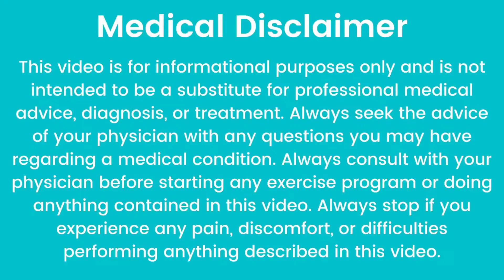Doppler Scan During Pregnancy|Pregnancy Ultrasound In Last Month|Coloured Ultrasound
under section107 of the copyright act 1976 .allowance is made for fair use for purpose such as criticism, comment ,news ,reporting, teaching, scholarship and research, fair use is use permitted by copyright statute that might otherwise be infringing non-profit educational or personal use tips the balance in favour of fair use.

All the information shared on this channel are  guidelines simplified for easy understanding by non-medical audience.it does not replace an actual consultation with a real doctor in person.

Please do not self medicate or ask for prescription drug without getting examined or consulted by a relevant specialist.

Violence towards healthcare professionals is a big moral offence,not to mention a serious crime as well they are the only people whose job to be on your side in the time of illness.